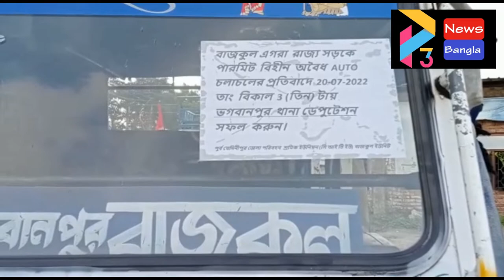BHAGWANPUR CITU DEPUTATION#20 07 22 P3 NEWS BANGLA#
*বাজকুল এগরা রাজ্য সড়কে অটো অবৈধ ভাবে পারমিট বিহীন চলাচলের প্রতিবাদে সমস্ত ট্রেকার থানার সামনে বন্ধ রেখে বিক্ষোভ ডেপুটেশন ট্রেকার ইউনিয়নের*

পূর্ব মেদিনীপুর জেলা পরিবহন শ্রমিক ট্রেকার ইউনিয়নের উদ্যোগে গন ডেপুটেশন।
রুট ভিত্তিক পারমিট অনুযায়ী সমস্ত গাড়িকে চালানো,
অবৈধভাবে চলাচলকরী সমস্ত যানবাহন ,অটো দ্রুত বন্ধ করা,ব্লক এলাকায় সমস্ত রাস্তা রাজ্য সরকারকে সম্প্রসারন করা,ভগবানপুর ভীমেশ্বরী ,কাজলাগড় বাসসট্যান্ডের যানজট কাটানোর ব্যবস্থা নেওয়ার পাশাপাশি ভগবানপুরে অবৈধ ভাবে ৭০টির বেশি অটো বন্ধ করতে হবে। এমন দাবি নিয়ে ডেপুটেশন দেওয়া হয়।
ট্রেকার ইউনিয়নের মালিক সহ কর্মচারীরা সি আই টি ইউ এর সাথে একবদ্ধ হয়ে ডেপুটেশন দেওয়া হয়।
এই ডেপুটেশনে যোগ দেয় ট্রেকার মালিক থেকে শুরু করে সমস্ত কর্মচারীরা,যার ফলে বাজকুল মংলামাড়ো,গোয়ালাপুকুর রুটের সমস্ত ট্রেকার বন্ধ রেখে ভগবান পুর থানার সামনে সারি সারি দিয়ে দাঁড় করিয়ে বিক্ষোভ দেখায় পরিবহন ইউনিয়নের পক্ষ থেকে।
তবে অটো চালকদের দাবি তাঁরা বৈধ ভাবেই রুটে গাড়ি চালাচ্ছে ,ট্রেকার ইউনিয়ন হাইকোর্ট করে তাঁদের পারমিট আটকে রাখে।